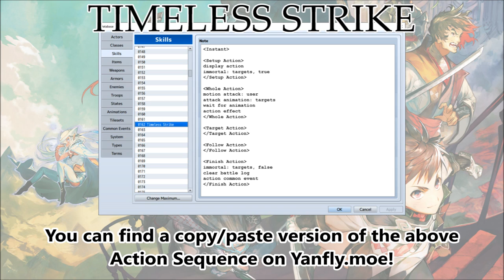Tips & Tricks - Timeless Strike - RPG Maker MV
Have a spammable skill? Does it take forever for its animation to finish and you'd like to streamline it? This Tips & Tricks video will show you how to do just that in RPG Maker MV!